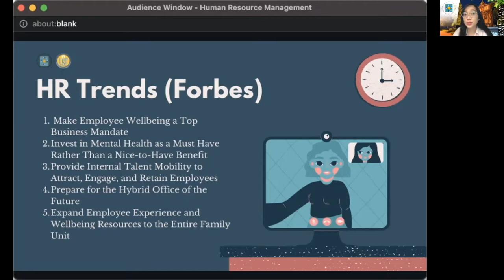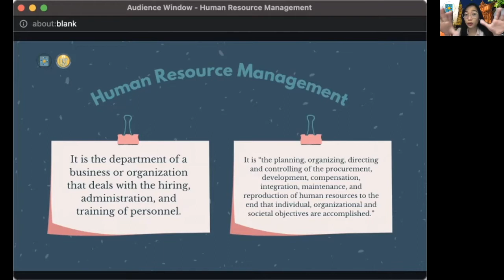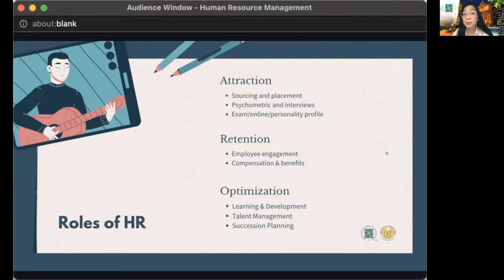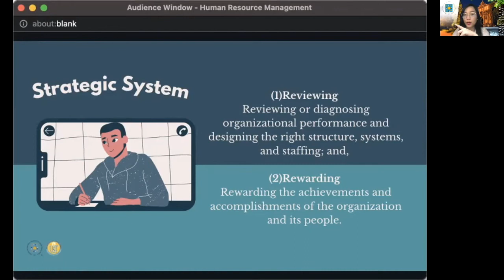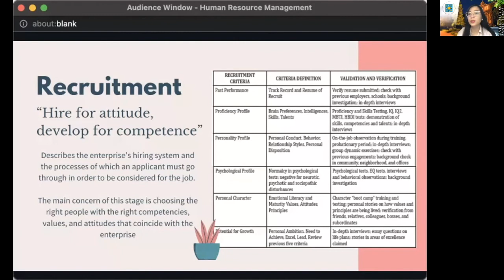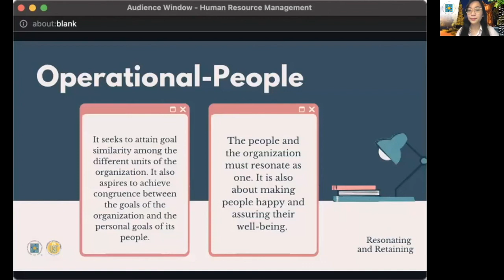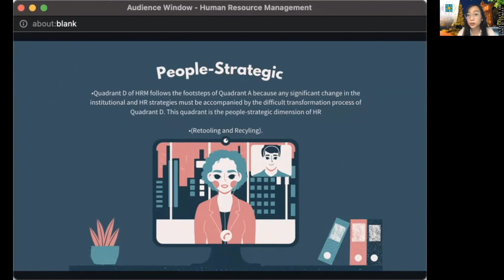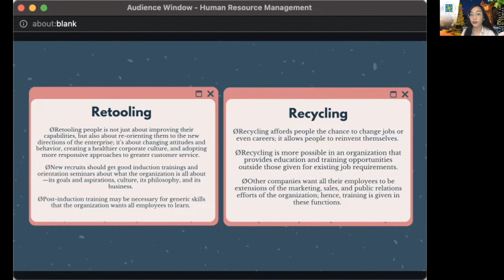Human Resources Edit